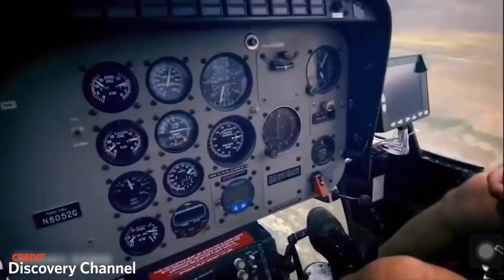PBS and National Geographic Lying Mainstream Curve Hunters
cant upload this enough :P